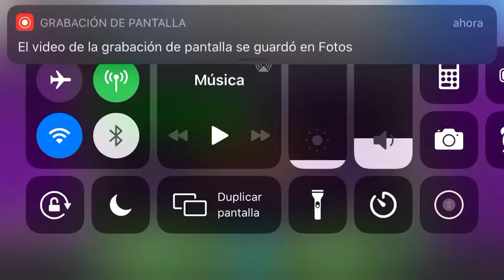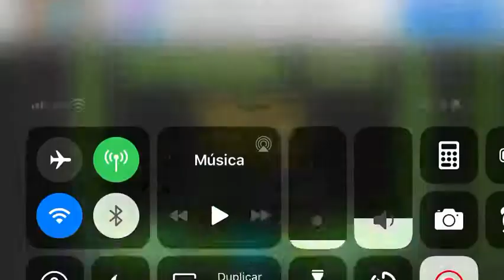Theory Of Everything Geometry Dash Lite